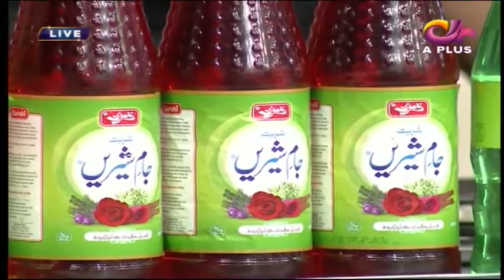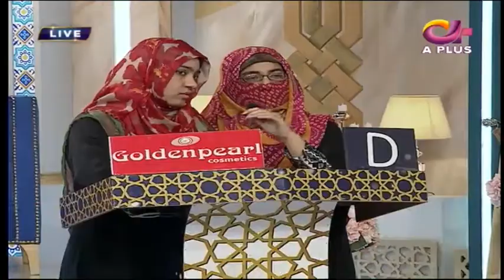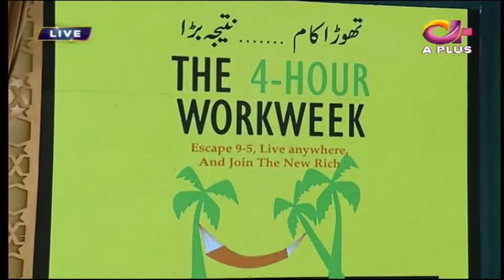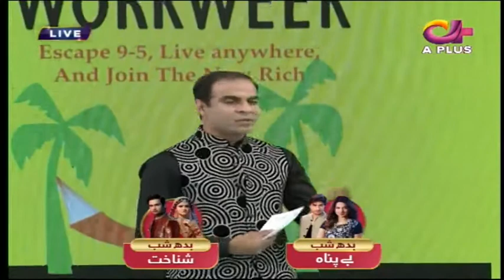Noor e Ramazan | Iftar Transmission| Farhan Ali, Qasim Ali , Farah | Part 2 | 6 June | Aplus | C2A1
Noor e Ramazan | Iftar Transmission | Farhan Ali, Qasim Ali , Farah | Part 2 | 6 June 2018 | Aplus